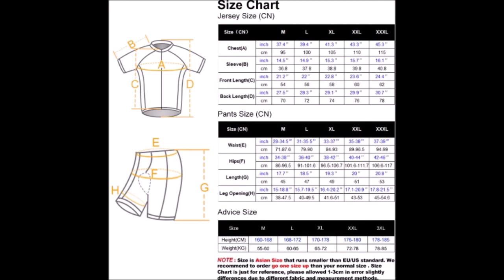👍Mejores Maillots y pantalones de invierno para el ciclistas🚴‍♂‍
Escoger la ropa de ciclista que más se adapte a ti y dependiendo si el clima es frio o cálido, es la combinación para ayudarte a montar en bici de forma más cómoda.

►INBIKE Maillot Ciclismo Invierno Hombre 3D Acolchado Gel Ropa Térmica Ciclismo Camiseta Bicicleta+Culote Ciclismo:

►Lixada Maillot Ciclismo Hombres Manga Largo y Pantalones Ajustados 3D Acolchado Forro Térmico de Lana Anti-Viento Invierno/Otoño/Primavera:

►X-TIGER Hombres de Bicicleta con 5D Gel Acolchado MTB Ciclismo Maillots Tirantes Culotte Pantalones Cortos Culotes:

👉 Pantalones de ciclismo para hombre

👉Ropa de ciclismo para hombre

👉Últimas novedades en Bodies de ciclismo para hombre